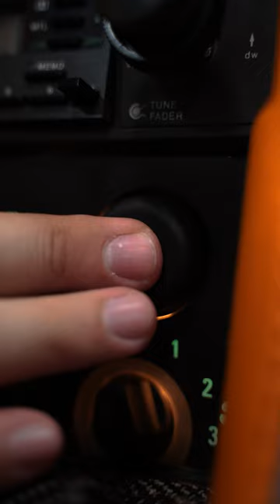DMC Delorian ASMR